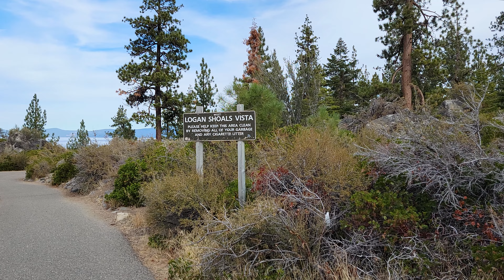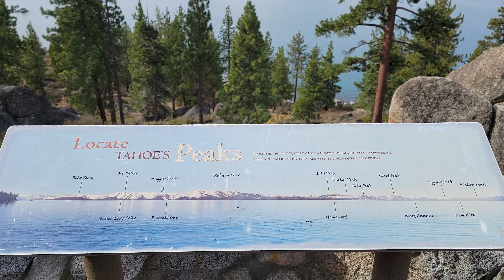Lake Tahoe Attraction: Logan Shoals Vista Point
Easy scenic pull off; Cave Rock is visible not far away.